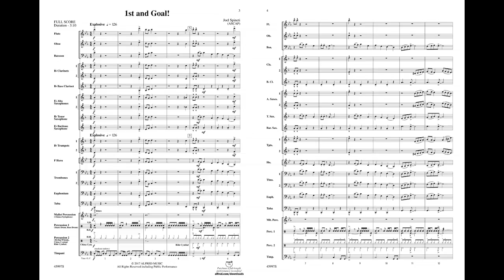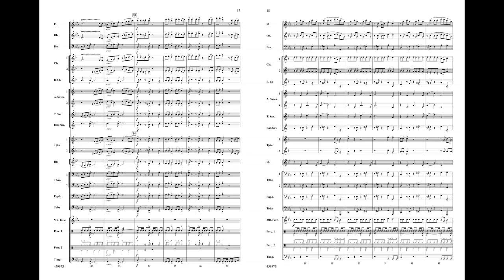1st and Goal!, by Joel Spineti – Score & Sound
1st and Goal!
By Joel Spineti
Item: 00-45997
Series: Young Symphonic
Category: Concert Band
Format: Conductor Score & Parts
Level: 2
Whether it's high school, college, or professional football, nothing is more exciting than watching the action on 1st & Goal! This piece depicts the high energy of this fast-moving sport through the use of driving rhythms, melodic brass lines, and soaring woodwinds. (3:10)